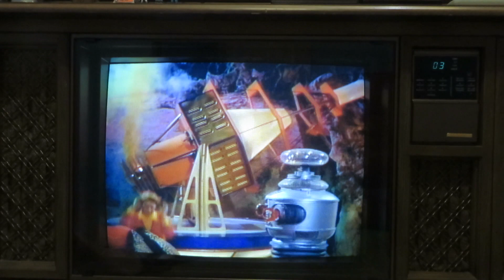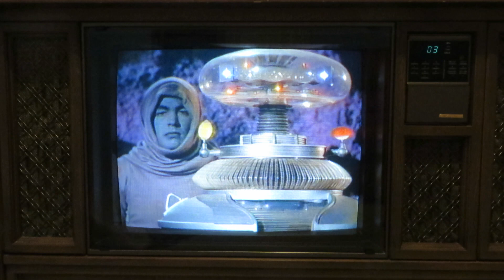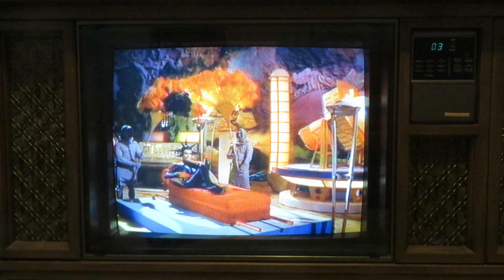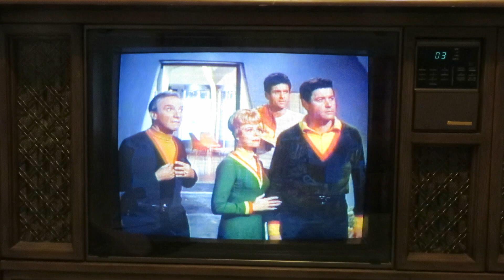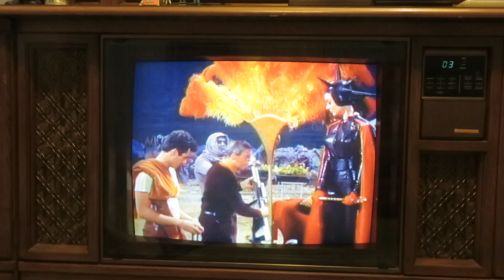We Must Return to the Jupiter Two Immediately on the 1985 Curtis Mathes Color Console Model K2675RK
We Must Return to the Jupiter Two Immediately on the 1985 Curtis Mathes Color Console Model Number K2675RK, Lost in Space, The Colonists, Episode aired Mar 15, 1967, Cast: Guy Williams as Dr. John Robinson, June Lockhart as Maureen Robinson, Mark Goddard as Major Don West, Marta Kristen as Judy Robinson, Bill Mumy as Will Robinson, Angela Cartwright as Penny Robinson, Jonathan Harris as Dr. Zachary Smith, Francine York as Niolani, Bob May as The Robot, Dick Tufeld as The Robot (voice). The producer Irwin Allen.1985 Curtis Mathes Five in One Television Console, Curtis Mathes Model number K2675RK, Curtis Mathes Chassis Number C87-3, Manufactured May 1985, Curtis Mathes Corporation, 1411 Greenway Drive, Irving Texas 75062.